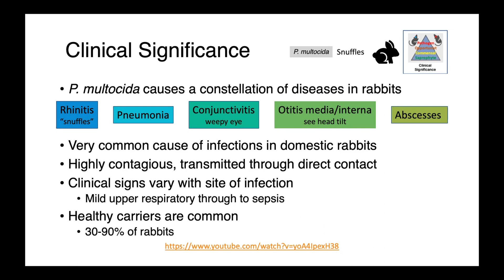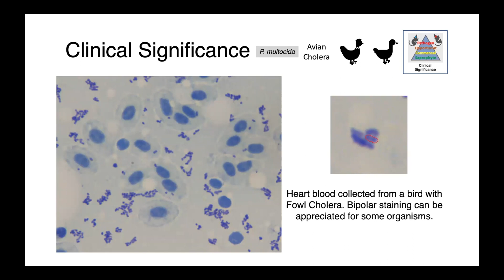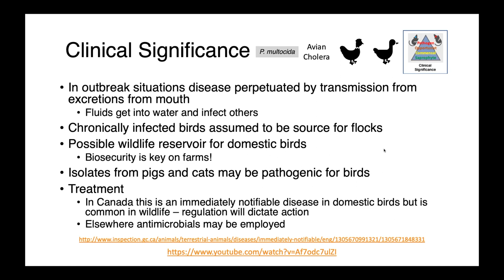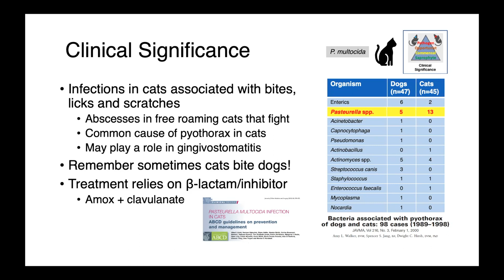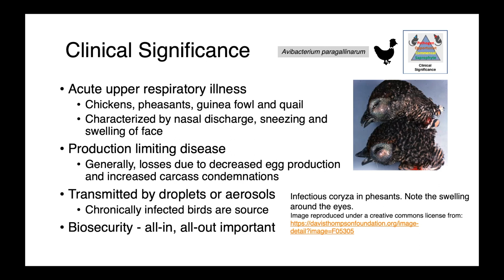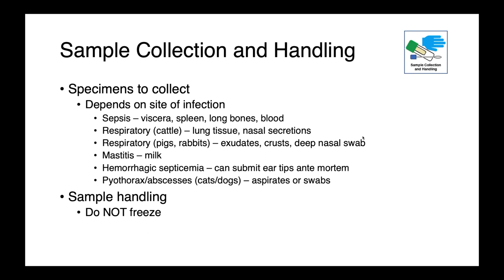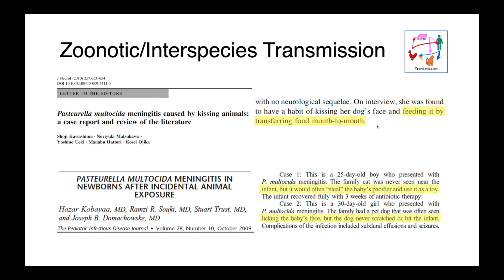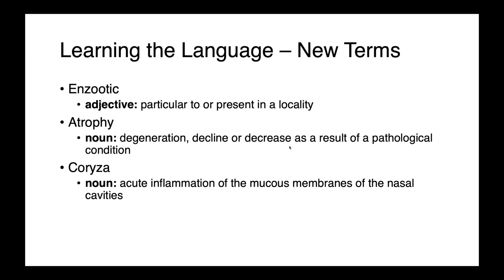Pasteurellaceae (Part 2) - Veterinary Bacteriology and Mycology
In this lecture, we discuss a few key organisms in the bacterial family Pasteurellaceae focusing most on Pasteurella multocida an organism which causes important diseases (avian cholera, hemorrhagic septicemia, atrophic rhinitis, snuffles and abscesses) in many animal species (birds, cattle, pigs, rabbits and any species). I also cover, Mannheimia hemolytica, Bibersteinia trehalosi and Avibacterium paragallinarum. I cover the basic microbiological characteristics, taxonomy, virulence factors, common clinical presentations, sample collection and diagnostic strategies, zoonotic potential and treatment options.

Credits
Music: Schumann, R. Aufschwung, Op. 12 No. 2 by Robert Schumann. (August 12, 2023). [Recorded by M.C. Gaunt] Used with permission of the performer.